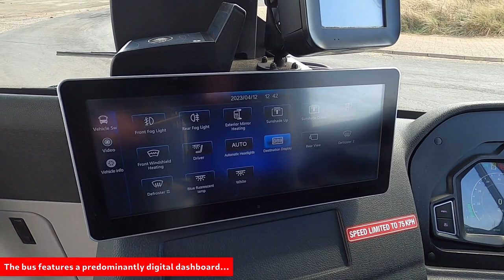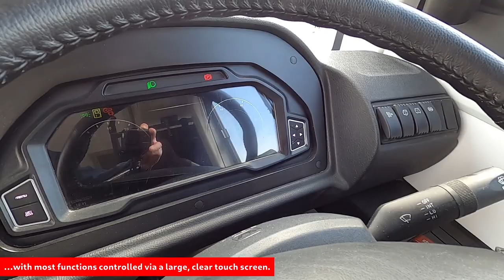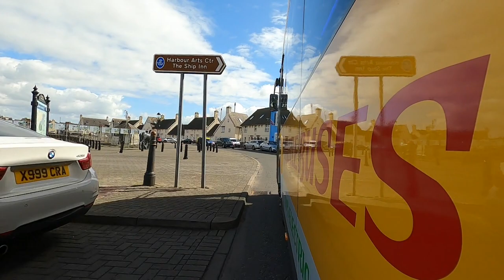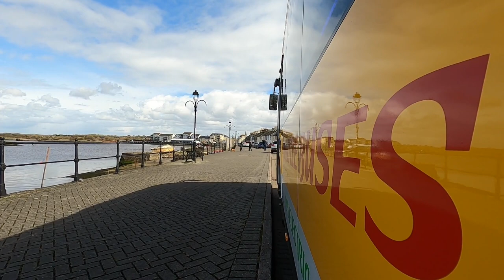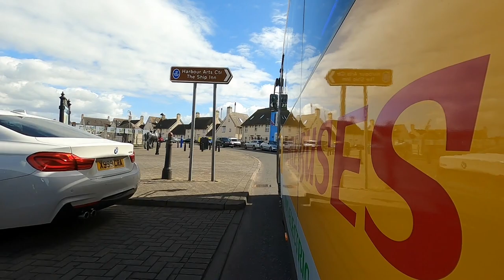Test Drive | Mellor Sigma 8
In this week’s video, we test drive Mellor’s eight-metre, narrow-bodied Sigma 8, courtesy of Shuttle Buses in south-west Scotland, which has recently taken delivery of two.